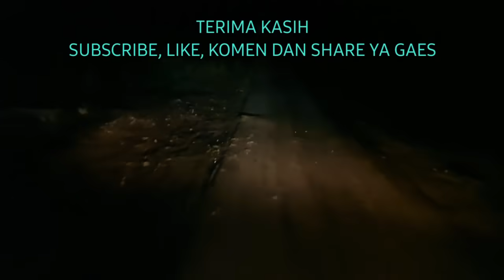ROADTRIP MALANG 1, KELUYURAN LAGI, PAKAI MOTORHOME BARU WALAUPUN HUJAN KAMI TETAP BISA MEMASAK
Video ini mengenai test drive setelah motorhome selesau modif 4x4 dan pasang airlocker